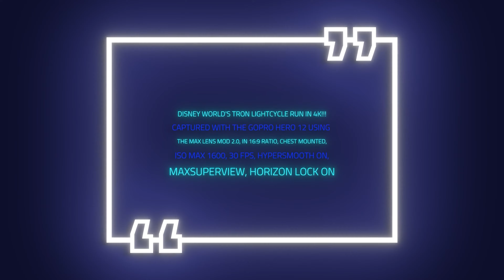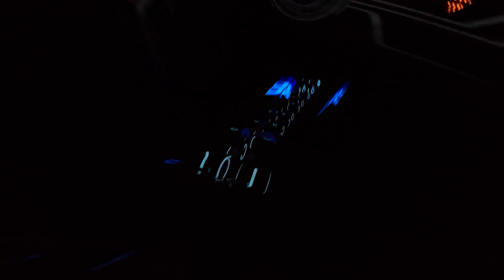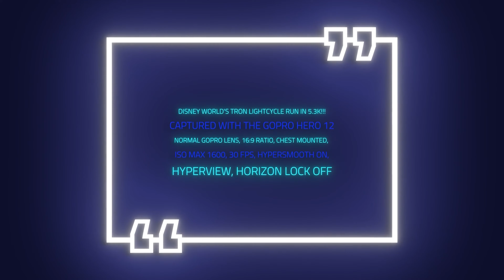Episode 107 - Disney World TRON Lightcycle Run ride, GoPro 12, Max Lens Mod 2.0! WOW!!!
Walt Disney World's Magic Kingdom is home to the TRON Lightcycle Run roller coaster.  It's a high speed (About 45 MPH, I believe) thrill ride that is VERY popular at the Magic Kingdom.
We've ridden it MANY times and since they allow you to wear a chest mount and capture the ride on your GoPro, I took advantage of the situation before they stopped allowing it.
I rode TRON and I used the GoPro Hero 12 and the Max Lens Mod 2.0 to capture a very wide angle for the first video.  The next day, I rode with the standard GoPro lens and used SuperView, I believe, for the video.  Enjoy!